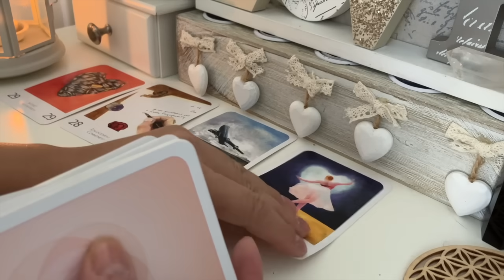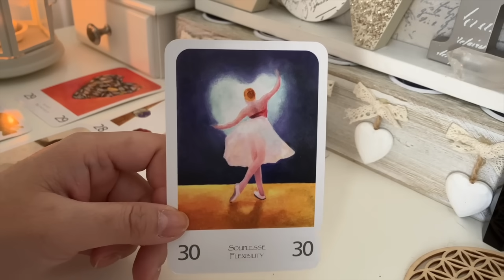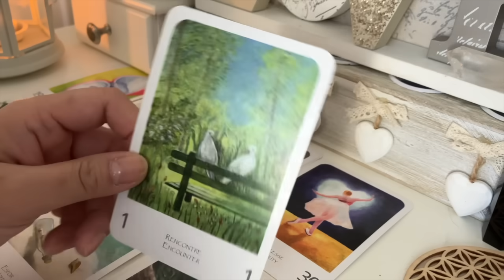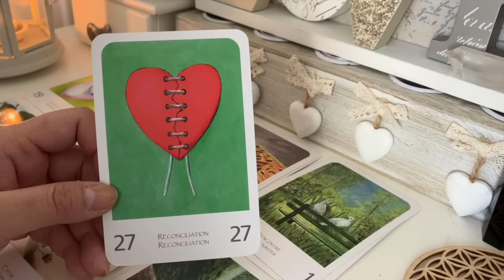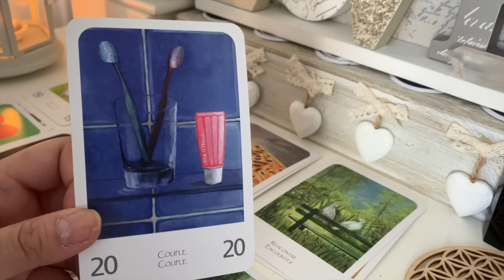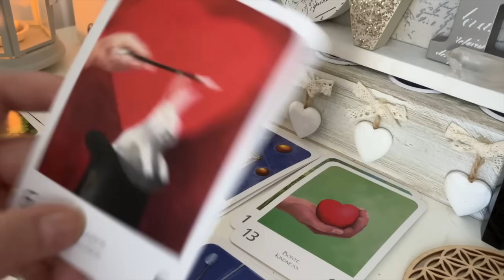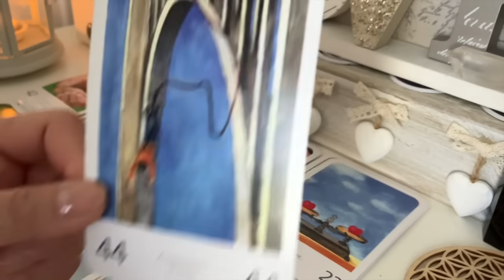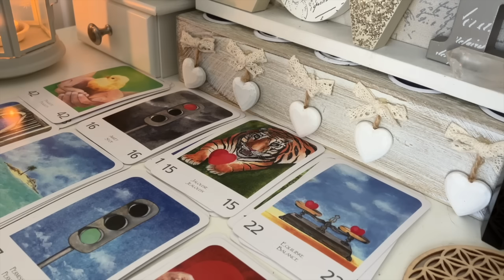Ce bienfaiteur qui arrive vers vous, vous n'allez pas y croire! Et pourtant...